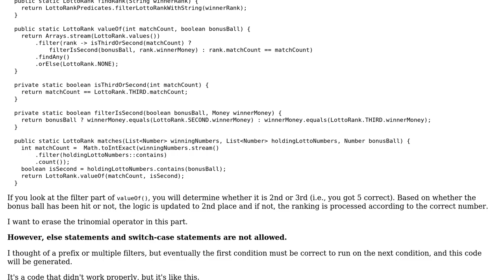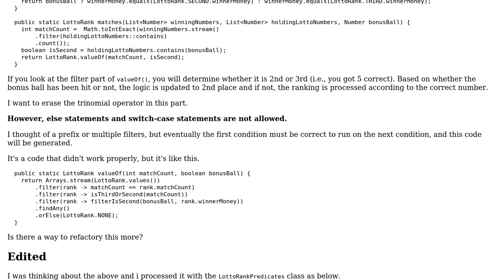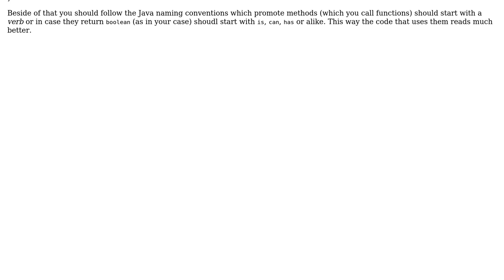Code Review: How to remove trinocular operator in Java8 Stream filter?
With thanks & praise to God, and with thanks to the many people who have made this project possible! | Content (except music & images) licensed under CC BY-SA | Music | Images & others | With thanks to user Timothy Truckle user seansin and the Stack Exchange Network Trademarks are property of their respective owners. You are responsible for your own actions.